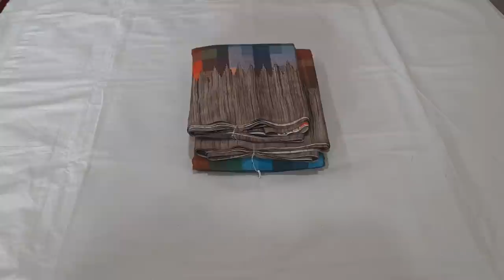Ashadam special different types of sarees freeshipping latest models @chaitra collections.7013303367